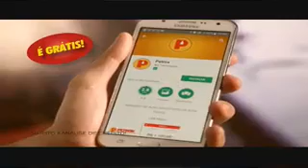6 de novembro de 2018